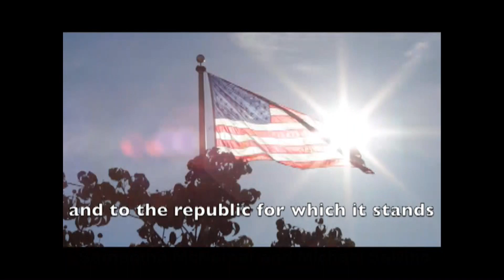December 7th, 2018 - Parkland Morning News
Alexis Peng & Nathaniel Armstrong inform Parkland on upcoming Mr. Parkland information, upcoming club meeting, and Leo Clubs minute to win it.